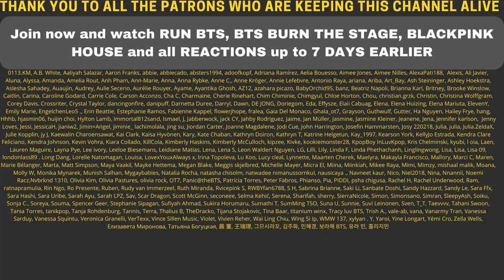HES SO TINY 🥺 BTS Jimin Never Grew Up - REACTION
Flo M.
Postfach 11 61
25442 Quickborn
Germany

Flo M.
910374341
Packstation 117
25451 Quickborn
Germany